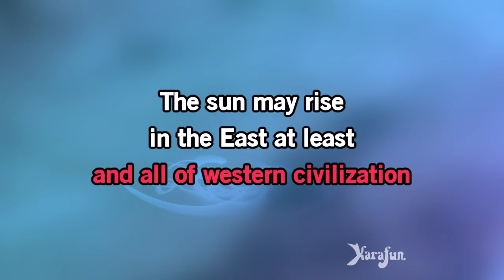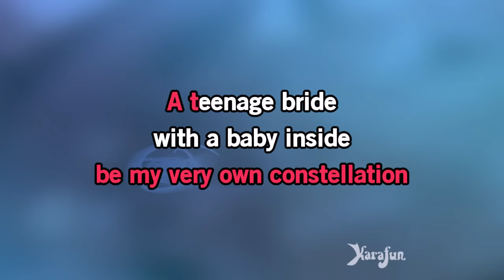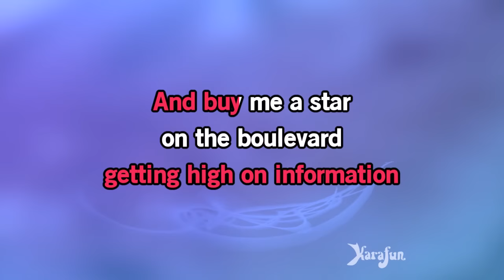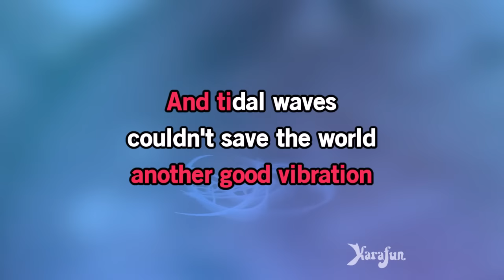Californication - Red Hot Chili Peppers | Karaoke Version | KaraFun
ℹ️ This version contains a low volume vocal guide to help you learn the song. The karaoke version without the vocal guide is available This recording is a cover of Californication as made famous by Red Hot Chili Peppers. This version is not the original version, and is not performed by Red Hot Chili Peppers. This instrumental/playback version contains a vocal guide, the lyrics and backing vocals.